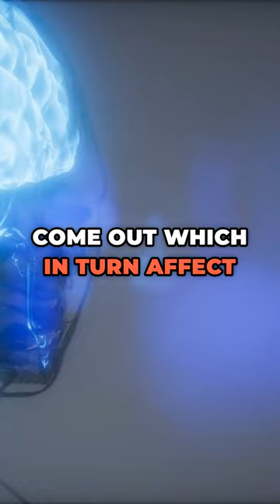Leg Cramps at Night Causes, Pain Relief & Prevention